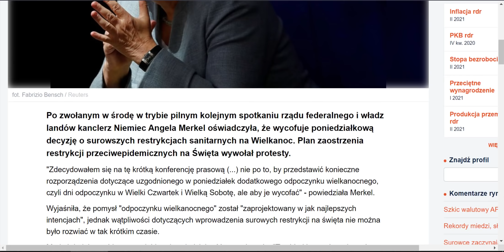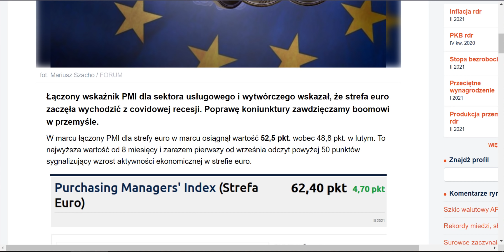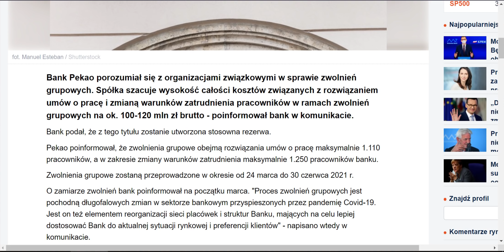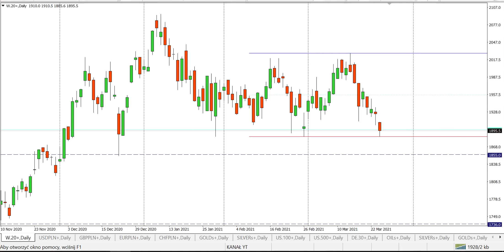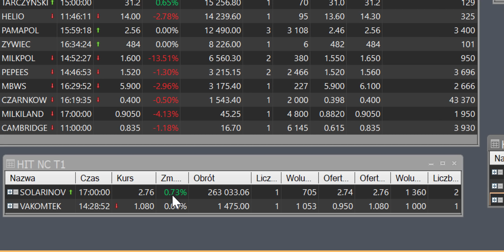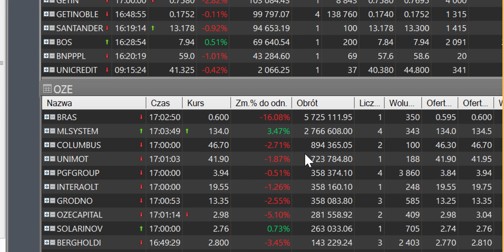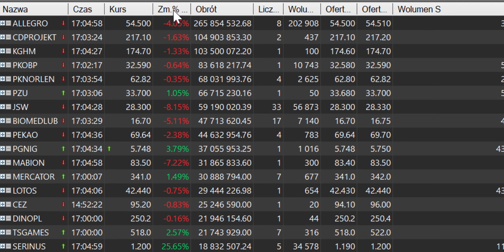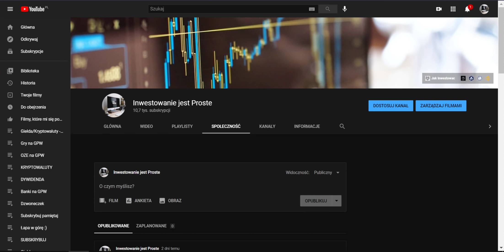Strach na Giełdzie przed kolejnymi obostrzeniami Czy zapowiada się Krwawa Sesja na GPW? WiG20 słaby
Złoto i Srebro odbicie czy przerodzi się to w coś więcej?
Wig20, sWiG80, mWiG40 SPADKI!
Allegro liderem Obrotów na GPW!

BITCOIN rośnie 56 000 $ czy to zapowiedź czegoś ciekawego? Indeks strachu chciwość czy to dobry moment na zakupy kryptowalut?

Jeśli Cenisz to co robię i chcesz Wspierać moją Pracę to poniżej jedna z możliwości aby to uczynić 💚